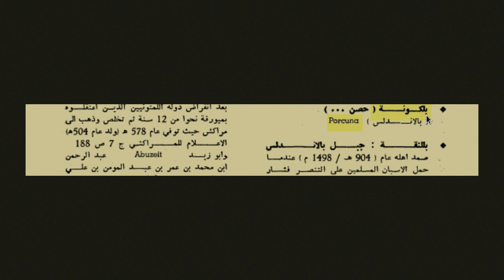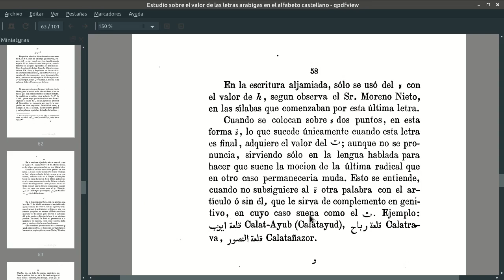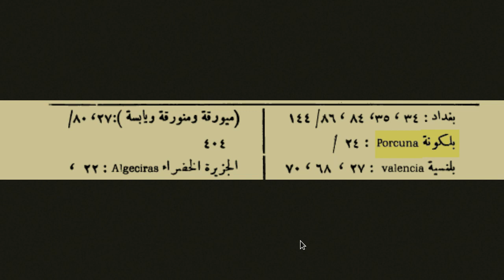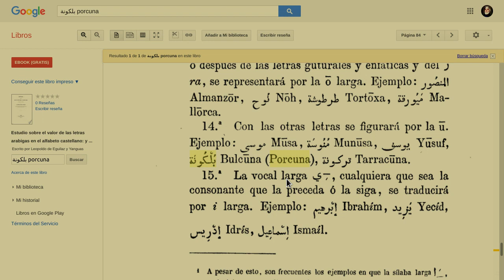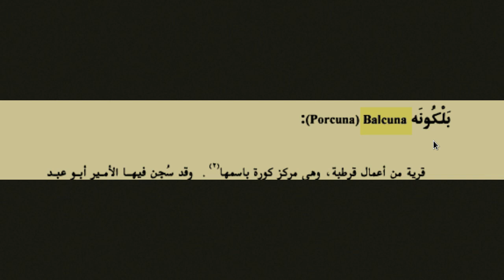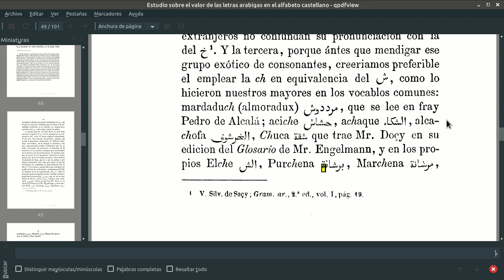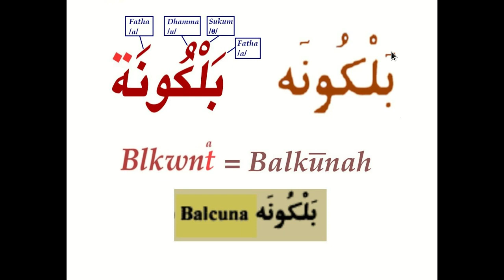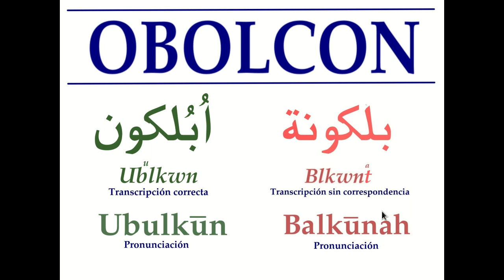¿Realmente Porcuna deriva del árabe andalusí Balkuunah, y este del visigodo latino Obolcon?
¿Realmente Porcuna deriva del árabe andalusí Balkuunah? ¿Es Balkuunah realmente la transcripción fonética del visigodo latino Obolcon?